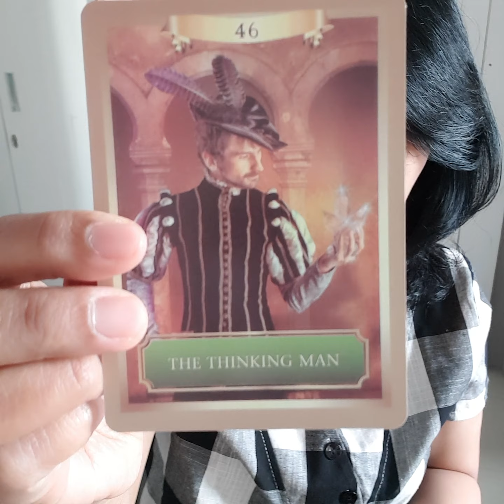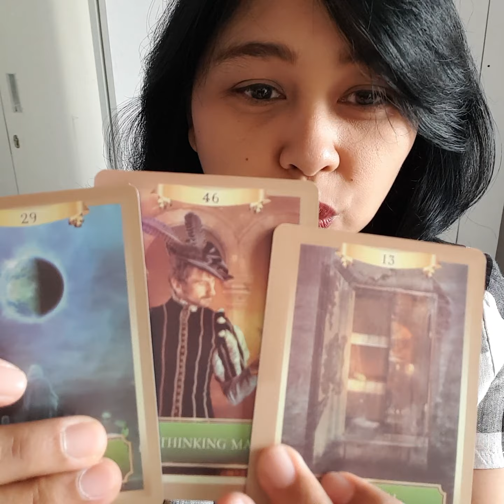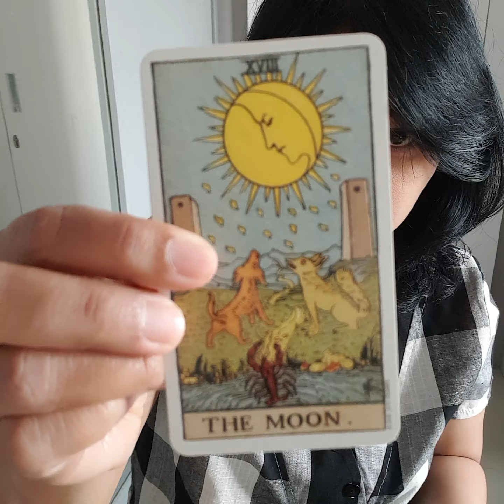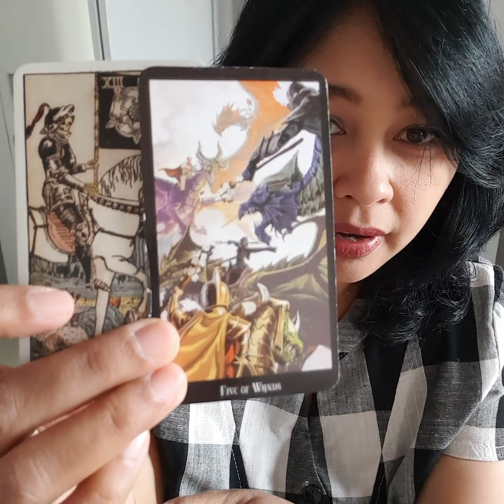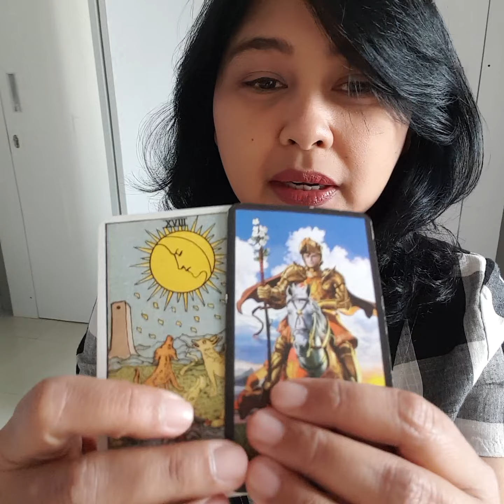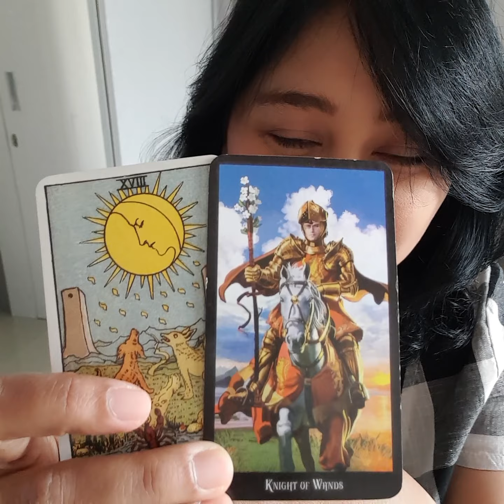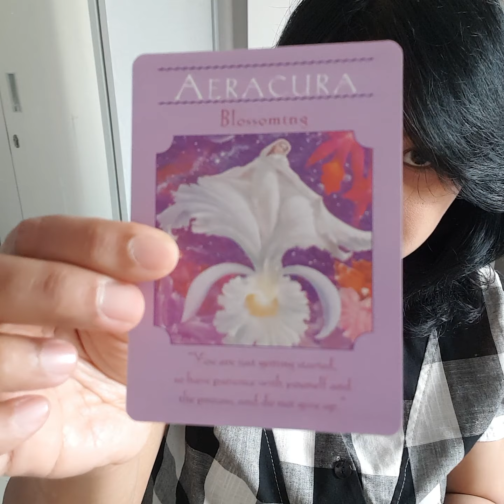Aries akhirnya stand up hadapi masalah yg sempat ditinggalkan. Selesaikan masalah, walau dr awal lg.